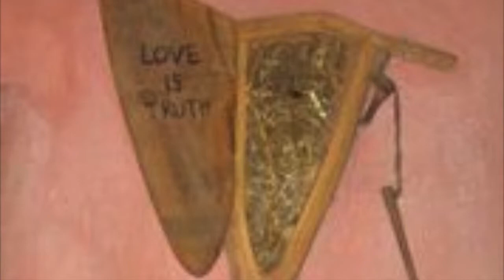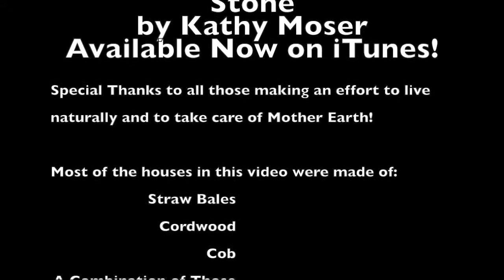Kathy Moser - Straw, Clay, Wood, & Stone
From the Album Some 1 Like U, released Earth Day 2014.

Special Thanks to all those making an effort to live naturally and to take care of Mother Earth!

Most of the houses in this video were made of:
 Straw Bales
 Cordwood
 Cob
 A Combination of Those

Copyright Kathy Moser 2014